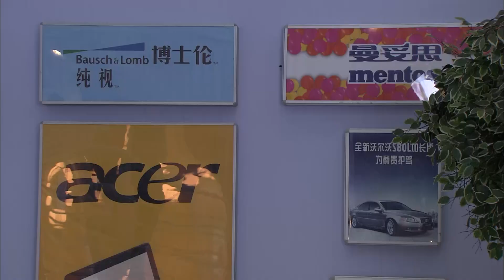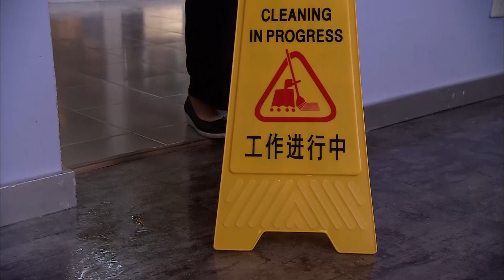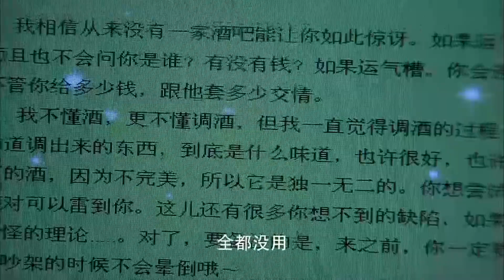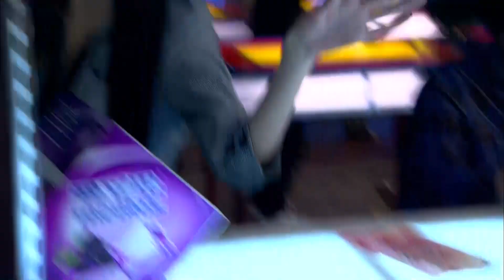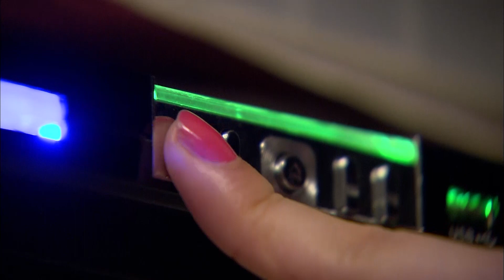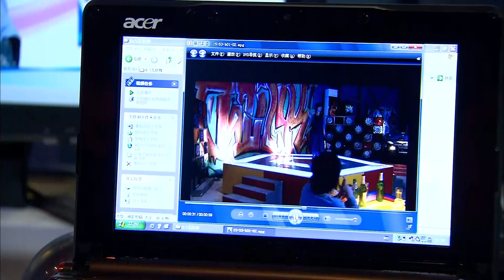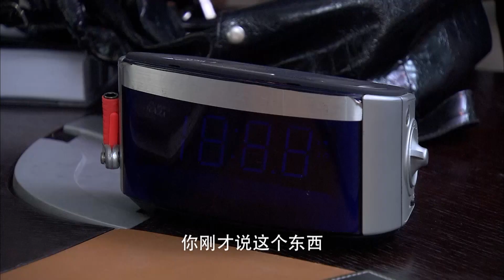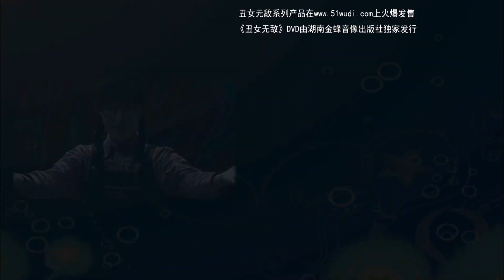【ENG SUB 第三季】如果总裁有爱情 When Boss Fall in Love 20丨情敌上线！灰姑娘逆袭得宠成宝贝，两大总裁上演夺嫡大战